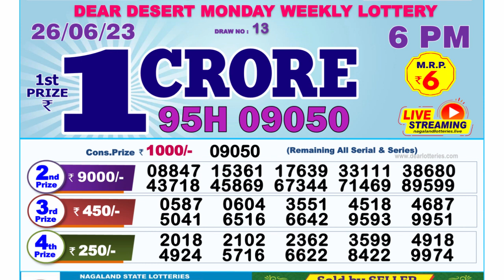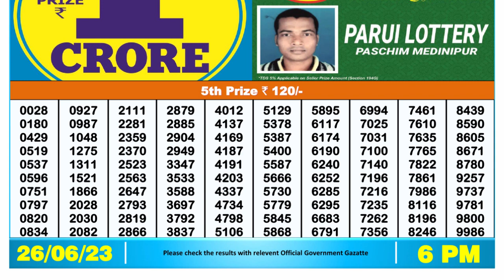Nagaland Lottery Sambad Live 6pm 26.06.23